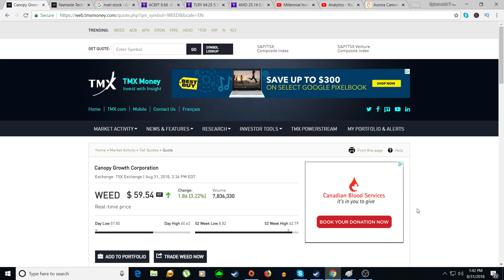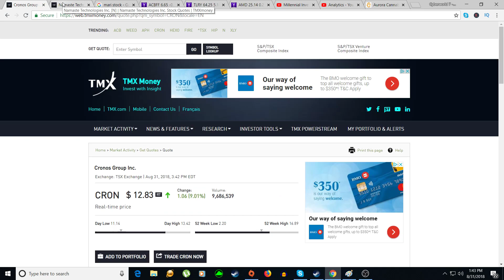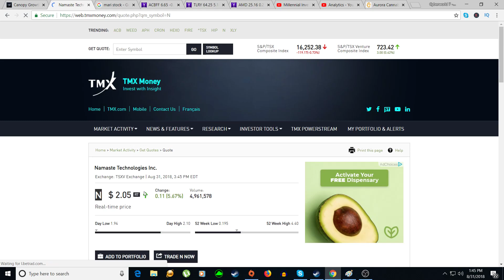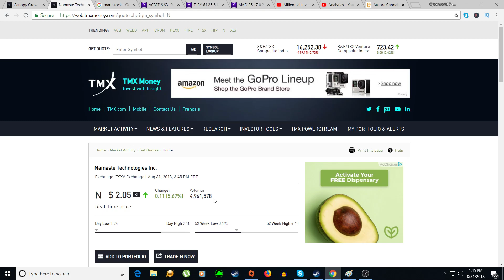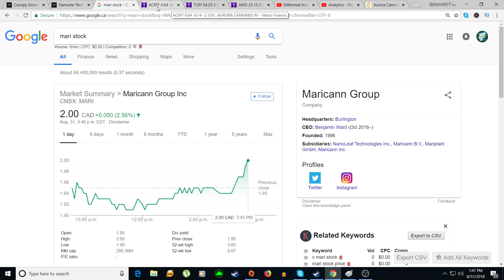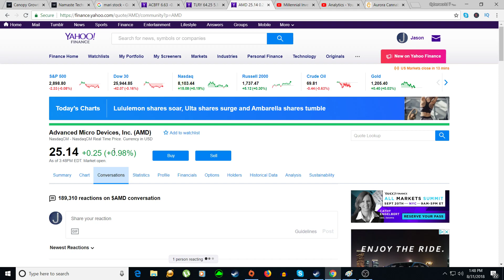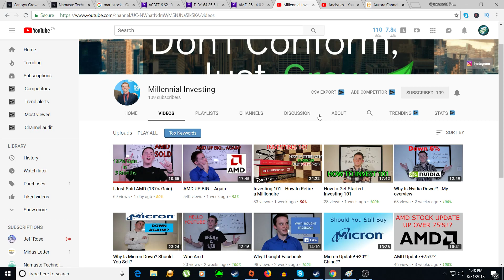How I made $45,000 from Canopy Growth Stocks. Attempting to swing trade💰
How I made $45,000 from Canopy Growth Stocks. I am going to attempting to swing trade on my TSFA